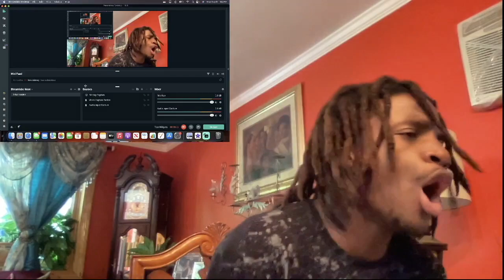Young Devyn - Rap Sheet (Feat. Kenzo B) [Official Video] | REACTION